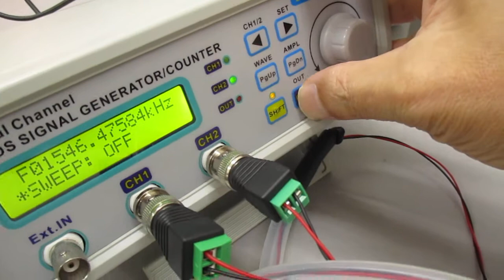超音波発振（スイープ発振・パルス発振）技術の基礎実験 ultrasonic-labo